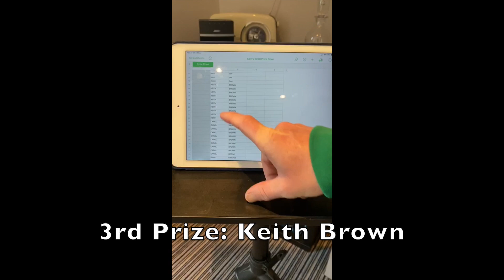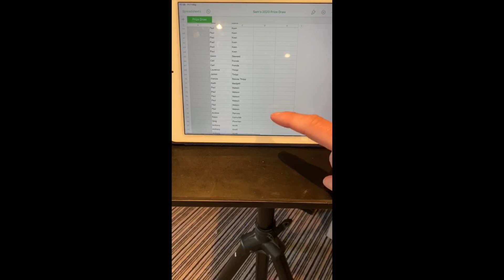Sam's Prize Draw Results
PGA Professional, Sam Pitcairn announces the winners of his 2020 Prize Draw.
Sam is available for golf lessons at Hever Castle Golf Club, Hever, Kent, UK.